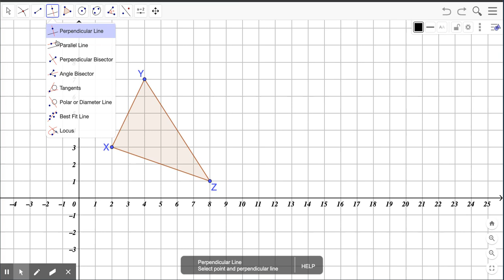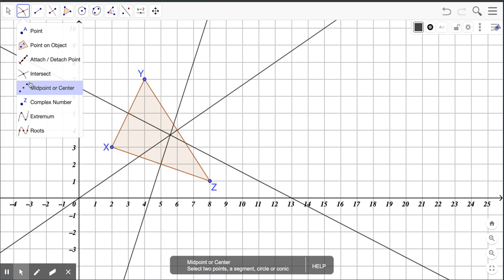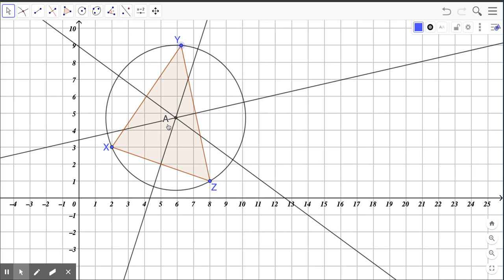Triangle Circumcenter with GeoGebra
Use GeoGebra to find the circumcenter of a triangle. Discuss properties of a circumcenter and how it can be applied.